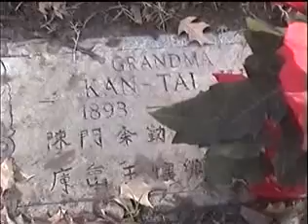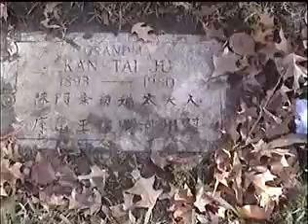071229 Gravesite Visit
Visit to family gravesite on 12/29/07.